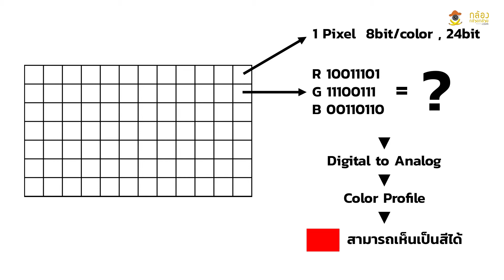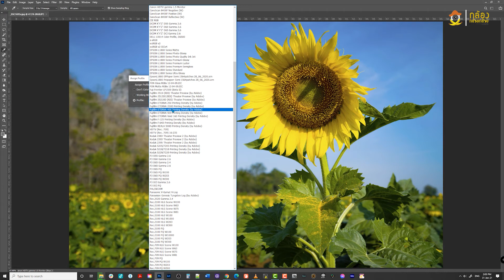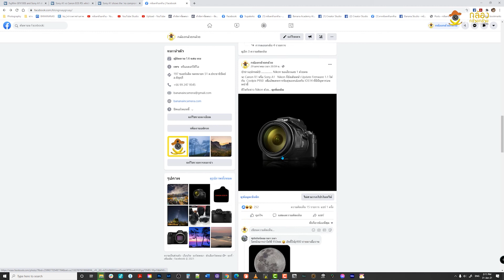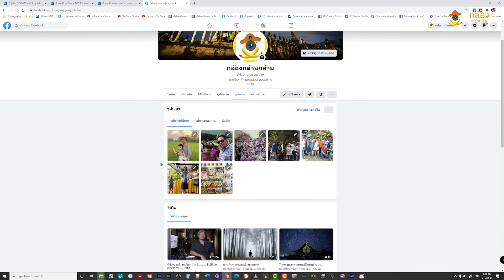BasicPhotography 26.3 ขอบเขตสี Color Space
การแสดงสีของภาพดิจิตอลมีเรื่องยากมากอยู่เรื่องหนึ่งคือระบบการจัดการสีหรือ Color management ซึ่งผมจะอธิบายคร่าวๆ ให้ฟังก่อนนะครับ

ภาพดิจิตอลเก็บข้อมูลเป็น RGB ที่เป็น Bit เป็นชุดตัวเลข เช่น R10011101  G11100111  B00110110  ซึ่งถ้าถามว่าใครรู้ไหมว่าเป็นสีอะไร คงไม่มีใครตอบได้     จึงต้องเอาค่า Bit นี้มาแปลงเป็นสีที่ตามองเห็น  เรียกว่า Digital To Analog  ซึ่งการเปลี่ยน Bit เป็นสี  จำเป็นต้องมีแผนที่ของสีกำหนดออกมาว่า  Bit แบบนี้ สีออกมาแบบไหน   นั่นคือ Color Profile  ของสี

Color Profile จะมีให้เลือกใช้งานหลากหลายตามอุปกรณ์การแสดงภาพที่ใช้งาน   จะสร้างขึ้นมาใหม่ก็ได้ถ้ารู้เรื่อง Color Management ดีพอ   มาตรฐานของ Color Profile  ที่มีให้ใช้งานตอนนี้คือ sRGB สำหรับอุปกรณ์พื้นฐาน  sRGB ถูกรองรับโดยจอมอนิเตอร์มาตรฐาน  เครื่องพิมพ์มาตรฐาน   Googlechrome  Firefox  โปรแกรมด้านภาพต่างๆ สามารถใช้งานได้อย่างกว้างขวาง  โดยมีขอบเขตสีไม่กว้างมากจนเกินไปในการใช้งาน   ให้สีสันสดใส
อีก Profile หนึ่งคือ Adobe RGB ซึ่งมีขอบเขตของสีกว้างกว่า  แต่อุปกรณ์ที่รองรับน้อยมาก  ต้องใช้จอมอนิเตอร์คุณภาพสูงซึ่งราคาสูงและคนยังใช้กันน้อยมาก   ส่วนเครื่องพิมพ์ที่รองรับได้แทบจะหาไม่ได้ในโลก  โปรแกรมที่รองรับก็น้อยมาก มีเฉพาะโปรแกรมด้านภาพเท่านั้นที่รองรับได้

ถ้าเราถ่ายภาพสำหรับใช้งานทั่วไป จะส่งเมล ส่งดูในเวป ใน FB เอาไปทำฟุตเตจวิดิโอ  อัดขยาย พิมพ์ Photobook  ใช้ sRGB ก็เกินจะพอแล้ว  ซึ่งแม้แต่จอมือถือยังรองรับ sRGB ยังไม่ค่อยจะได้เลย  อย่าหวังว่าจะไป Adobe RGB นะครับ

อย่างไรก็ตาม Color Profile จะมีผลต่อไฟล์ JPG เท่านั้น ไม่มีผลต่อ RAW File เพราะ RAW ไม่ได้เก็บภาพเป็น RGB แต่เก็บเป็น Lab ทำให้สีไม่ถูกรบกวนโดย Color Profile